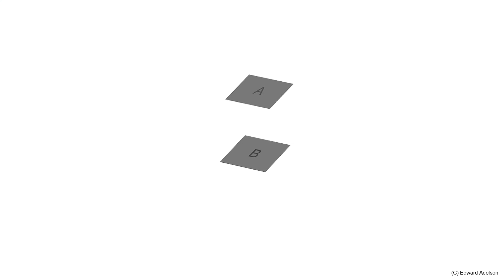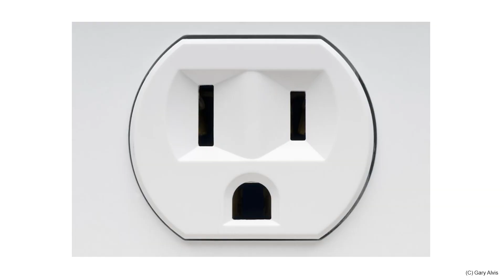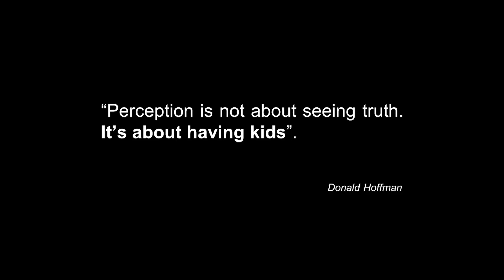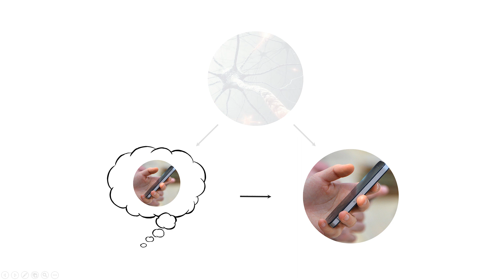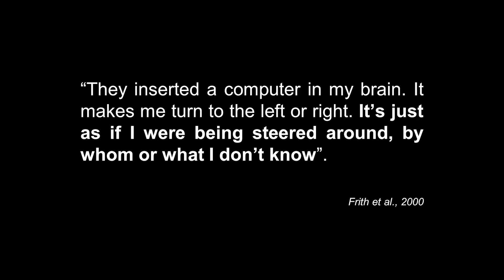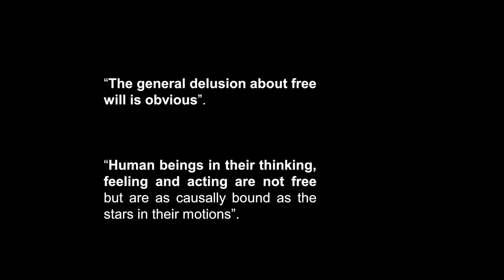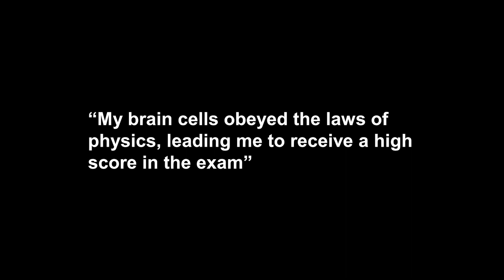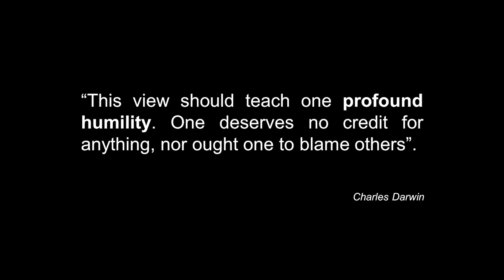You didn't choose to watch this talk | Hedi Young | TEDxULisboa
Does "free will" actually exist? When we make a decision, how much of it is really our conscious decision and not an imposition from our biology? Or even the consequence of an external stimulus? Neuroscientist Hedi Young explains how the curiosity he had as a child about the perception of color has led him to study how our brain can deceive us. Get ready, your mind is about to be blown away! Hedi Young grew up in London and studied biology at Oxford University, before pursuing a career in the BBC as a documentary-maker for several years. Currently, he is a neuroscience PhD student at the Champalimaud Centre for the Unknown, where he conducts research in the Cortical Circuits Lab. This talk was given at a TEDx event using the TED conference format but independently organized by a local community.